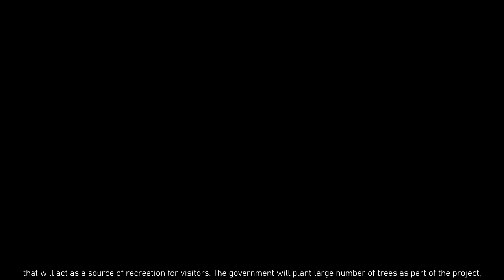Rohini Lake Walkthrough